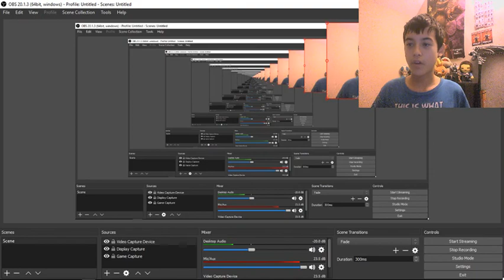FLOP PARTY!!!!! | Roblox Flee the Facility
Today is the day Anthony comes back! So we decided to play, "Flee the Facility" in suprise of him coming back. We had a flop party and it was well, decent, but I hope you guys did enjoy the video, and I'll see ya in the next one!